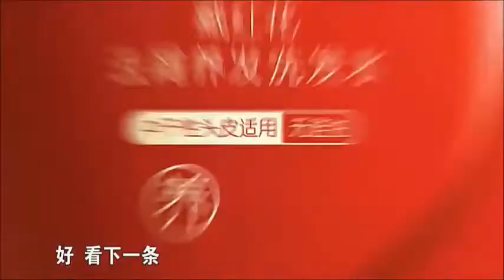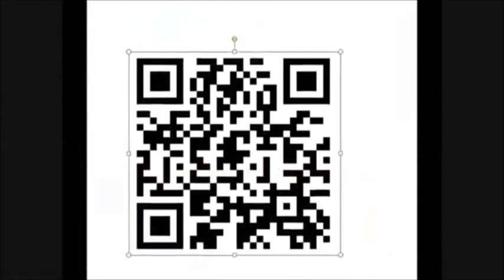(5 mins) 非诚勿扰心动女王向心怡男神表白，是否能牵手成功，或擦胸而过？ （精简5分钟视频）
非诚勿扰心动女王崔烨向心怡男神邹涛表白，是否能牵手成功，或擦胸而过？ （精简5分钟视频）
George Seah Singapore, equities, securities, shares,
George Seah, 非诚勿扰